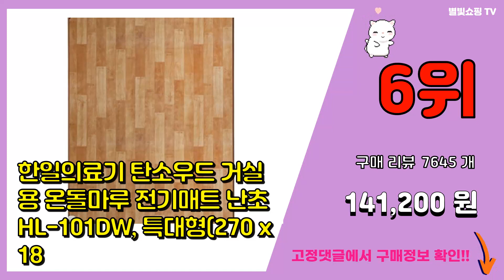전기매트 추천 판매순위 Top10 || 가격 평점 후기 비교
❤️❤️❤️요즘 가장 많이팔린 전기매트 추천❤️❤️❤️

[00:01]
10위. HanilMedical 온열 자전거패턴 고급 전기요 HLY-603NK, 혼합 색상, 대 ( [30,510원]

[00:06]
9위. 한일의료기 전기요 새싹, 브라운, 100 x 180 cm [29,800원]

[00:11]
8위. 곰표한일 무자계 안심 전기요 GP-500, 크로크 그레이, 대형 (135 x 180 cm) [36,900원]

[00:16]
7위. 신일 T/C 전기요, 혼합색상, 싱글 (100 x 180 cm) [68,800원]

[00:21]
6위. 한일의료기 탄소우드 거실용 온돌마루 전기매트 난초 HL-101DW, 특대형(270 x 18 [141,200원]

[00:26]
5위. #197 헤링본 탄소 전기 매트 WY0011, 미니싱글(140cm x 50cm)   [37,980원]

[00:31]
4위. 한일의료기 탄소우드 거실용 온돌마루 전기매트 난초 HI-09-1, 더블(150 x 183 [94,000원]

[00:36]
3위. 일월 체크그레이 워셔블 온열매트, 싱글(900 x 1800 mm), 혼합색상 [43,080원]

[00:41]
2위. 한일의료기 고급전기요, 북극곰, 라지 (135 x 180 cm) [33,900원]

[00:46]
1위. 곰표한일 전자파안심 EMF 탄소매트 전기장판 진그레이 MSP-Y170ND, 더블(135 x [56,900원]